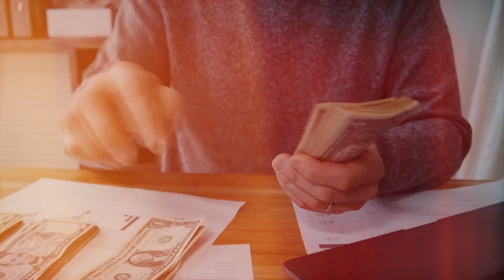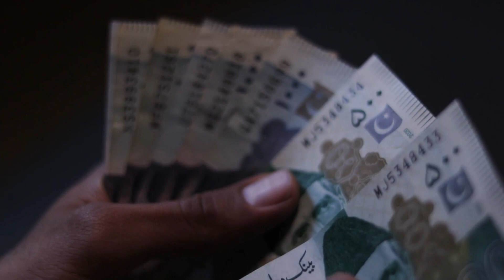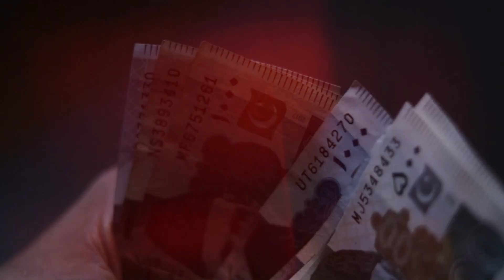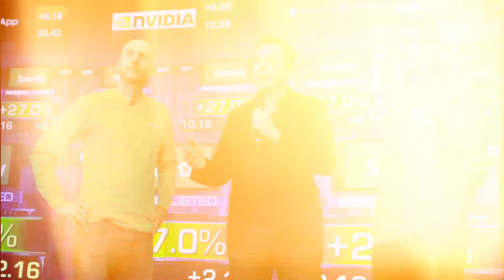How Elon Musk Created a Trillion Dollar Empire | World Richest Person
Elon Musk, duniya ka sabse ameer shakhs hain, lekin kya aap jaante hain ke unka safar kahan se shuru hua? Iss video mein hum aapko Elon Musk ki complete journey dikhayenge, jiss na unhein $4000 se $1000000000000 ka empire build kiya.

Iss video main Elon Musk ke bachpan se lekar, unke successful business tak, har cheez par detail mein baat karenge. Yeh video aapko yeh bhi batayegi ke unhone kaise apni problems ka samna kiya aur apne sapnon ko haqiqat mein tabdeel kiya.

Video Key Points:
-Elon Musk ka bachpan aur unka pehla business
-SpaceX ka mission aur Elon ka Mars par insano ko bhejna ka khwab
-Tesla aur electric cars ka future
-Neuralink aur The Boring Company ka futuristic plan